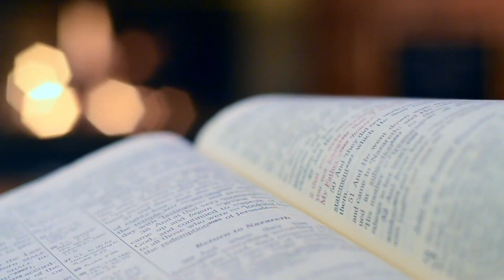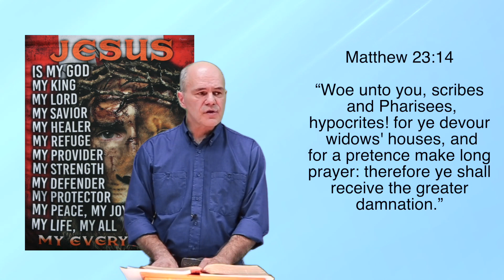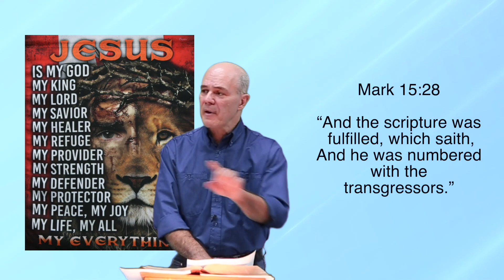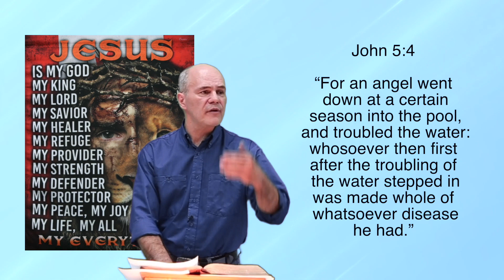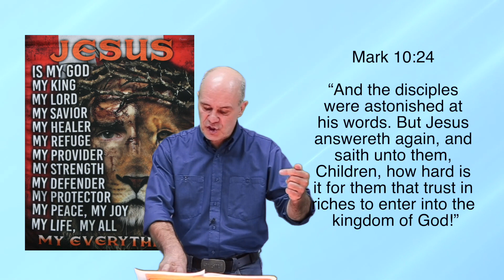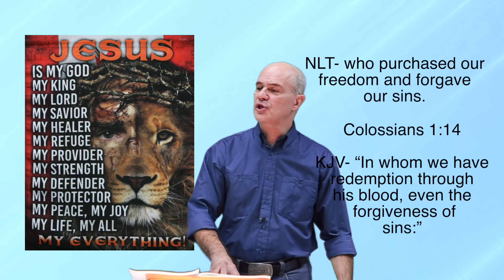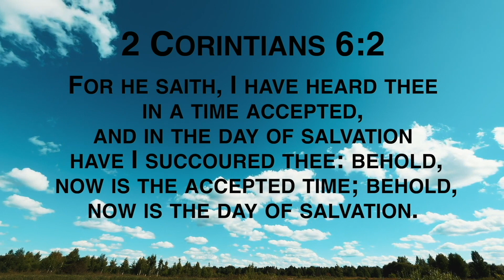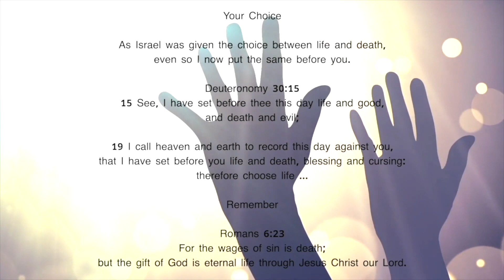The TRUTH behind the New Living Translation Bible Study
The TRUTH behind the New Living Translation Bible Study. Is the NIV Bible corrupted? Is the NIV bible reliable? Can the New Living Translation Bible be trusted? Is NIV bible accurate? Trustworthiness of the King James Version (KJV) Bible has been established over centuries, making it a revered translation among many Christian denominations. Its translators were scholars well-versed in classical languages, and their commitment to accuracy and faithfulness to the original texts, dating back to the early 17th century, is evident. This dedication to precision has engendered trust in the KJV as a reliable source for spiritual guidance and scriptural understanding.

In contrast, the New Living Translation (NLT) Bible, while striving for clarity and accessibility, employs an approach that occasionally results in interpretive changes, which some may view as deviations from the original text. These alterations can lead to the omission or modification of verses and clauses, causing concern among those who prioritize a literal interpretation of Scripture.

 • Way Out West - Twin Musicom (No Copyr... Do you need a God message today? A prophetic word is what make people believe the Bible is real.